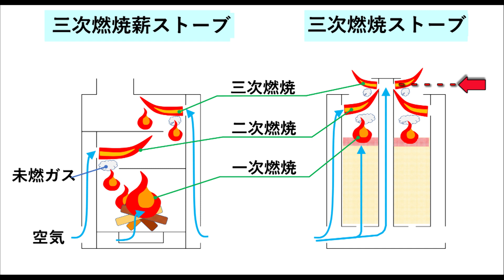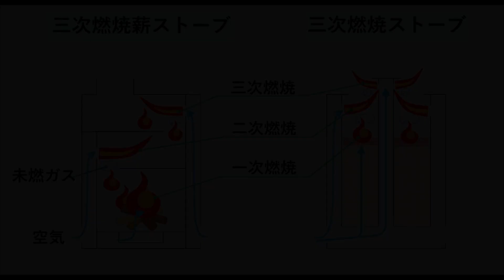三次燃焼ストーブ DIY 二次燃焼・トーチ燃焼・三次燃焼ストーブ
前回、二次燃焼ストーブのトーチ燃焼化をDIYしましたが、新たに三次燃焼も追加しました。これで二次燃焼、トーチ燃焼、三次燃焼出来るストーブです。トーチ燃焼させるメッシュ筒に三次燃焼用筒を挿入するだけで、三次燃焼が出来て、また取り外しも容易で、トーチ炎、三次燃焼炎の切り替えが出来ます。

【■目次】

　00:00　オープニング
　00:22　前回・前々回ダイジェスト
　01:22　三次燃焼の構造
　02:00　三次燃焼の製作
　03:15　燃焼の確認
　05:51　燃焼後の確認

【■二次燃焼＋トーチ燃焼　ストーブの製作】

【■三次燃焼ストーブの製作】

①鉄パイプに空気穴を明ける。穴位置は二次燃焼穴位置より高い位置となる様にする。二次燃焼穴位置と同じ高さにすると二次燃焼ということになるので、二次燃焼炎を再燃させるために二次燃焼炎先端が当たる位置の高さにする。

②鉄パイプ上部は蓋をする。以上①②で三次燃焼用筒とする。

③トーチ燃焼のメッシュ筒に三次燃焼用筒を挿入する。

【■三次燃焼ストーブの燃焼確認】

ペレット800gを使用し、燃料用アルコールをかけて点火します。点火後2分程度で二次燃焼炎が現れ、その後三次燃焼炎も現れました。三次燃焼は二次燃焼の様に常時出っぱなしではなく、二次燃焼が三次燃焼穴から出る空気に触れると、再燃すなわち三次燃焼します。